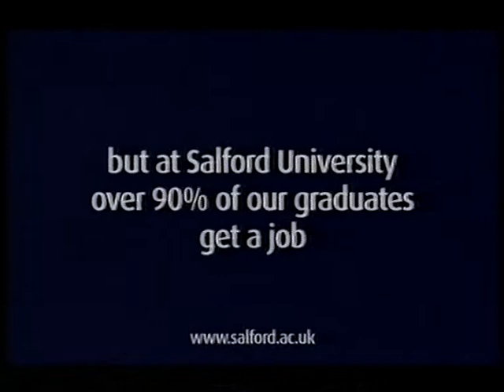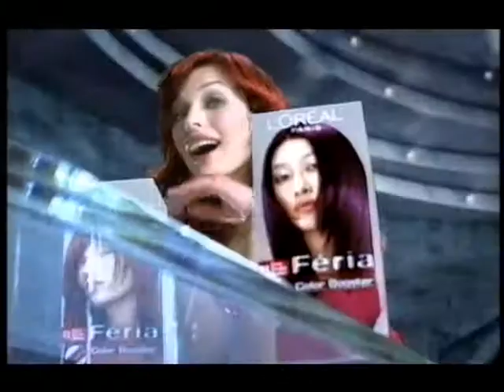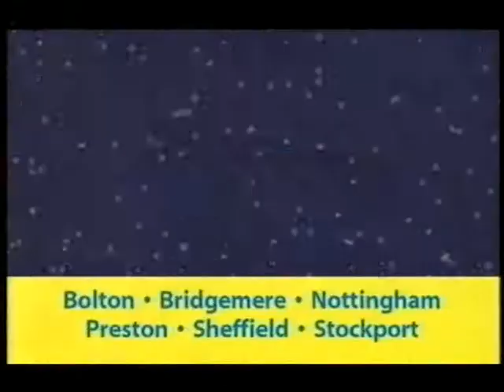TV ad's 2002 Ford Transit, Salford Uni, Loreal..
Another selection of ads from my VHS tape archive. Ad's include, Standard Life, Ford Transit Connect, Salford University, Gaviscon, Loreal, Abbey National, M&Ms, Hobbiecraft, Morrisons, Pringles.